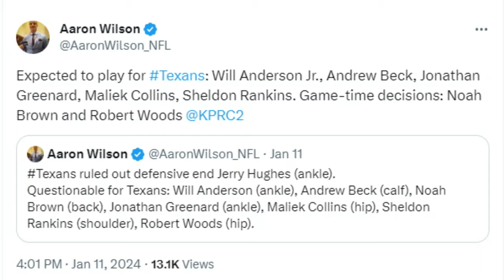Texans Release Final Injury Report Ahead of Browns Playoff Game - Sports4CLE, 1/11/24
Dave Bacon and Quincy Carrier respond to the Texans' injury report for the Wild Card playoff game against the Browns.